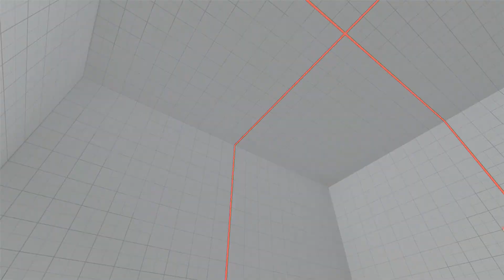SFV~ Cammy (HungryPoongKo) vs. Rainbow Mika (liquidknuckledu) HD 11